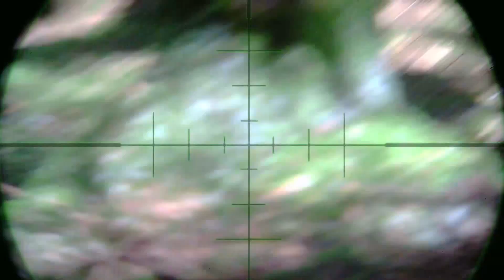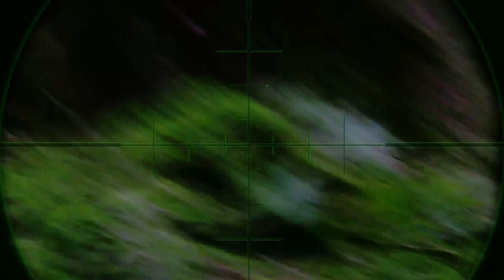Sunday Skirm @ Rebel Airsoft Bandon (28. Sept. '14) Sniper Footage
Footage from our Sniper, Callsign Wookie,
using his 8x Zoom Scope-Cam and his Custom TM VSR10 G-Spec with:
- KingArms 130 Stainless Steel Cylinder-Set
- Angle Customs CNC Precision Hop-Unit
- Maple-Leaf 70° Hop-Rubber
- Madbull 400mm Stainless Steel 6.03mm Barrel
- Custom made Barrel-Spacers and Silencer Filling

All upgrades applied by Reaper from Shadow6Airsoft